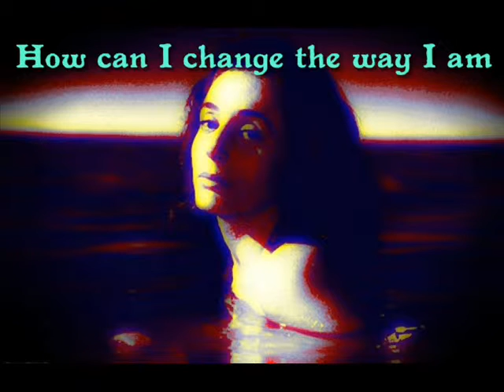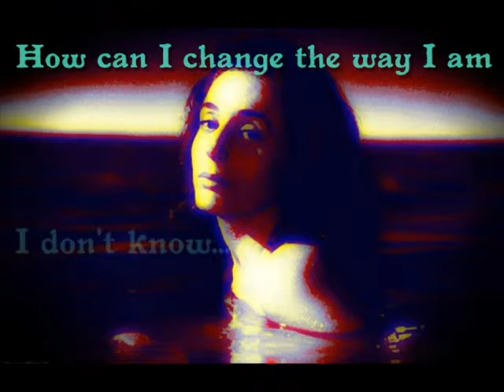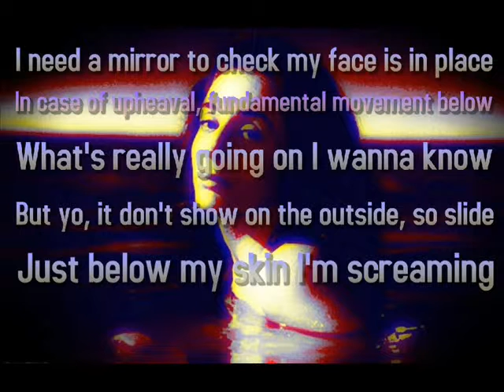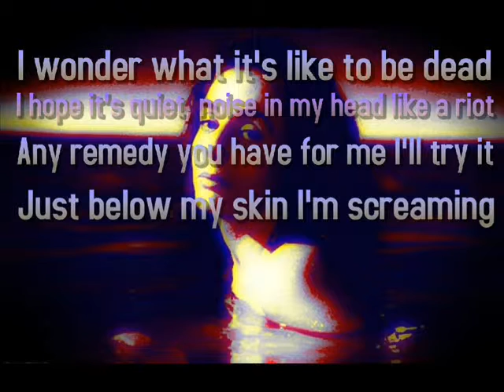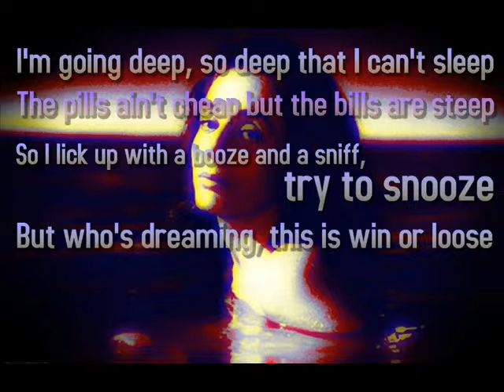Salva Mea (Album Version) - FAITHLESS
"Reverence" is the debut album by Faithless, released in April 1996 and then reissued in October.
"Salva Mea" is a song recorded by British dance group Faithless. It was released in 1995 as the group's first single and became a hit on the Dance Charts, and then, following its re-release in 1996, #9 in the UK. The album version is more than ten minutes long and contains Maxi Jazz's distinctive rapping. The female vocals on all versions are by Dido. The song topped the U.S. Hot Dance Club Play chart twice — during its first chart run in 1996 and again in 1997 when the track was remixed and reissued.
Part of the song is sampled in the Enrique Iglesias song "Dirty Dancer".